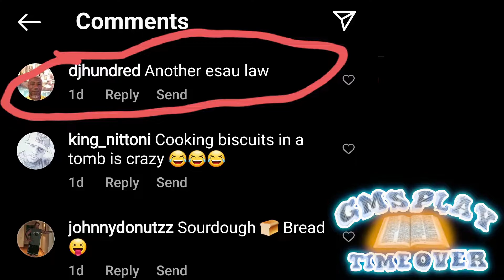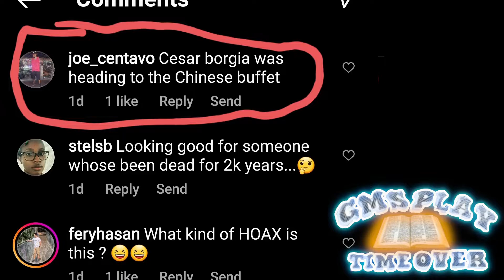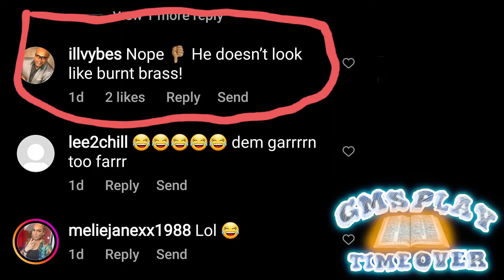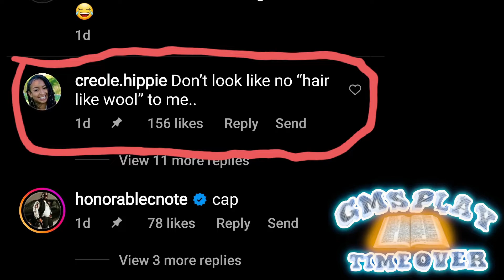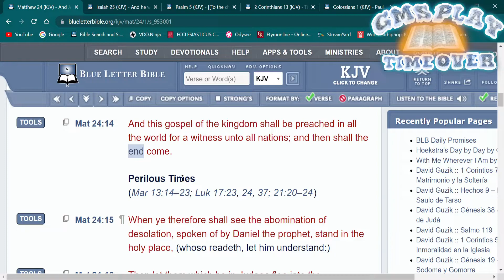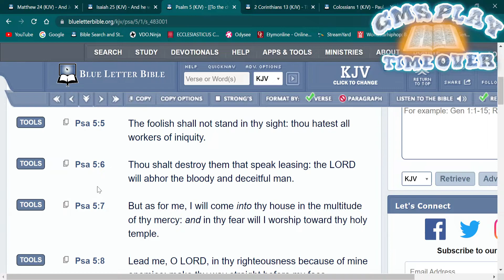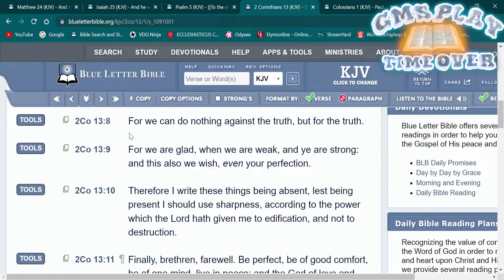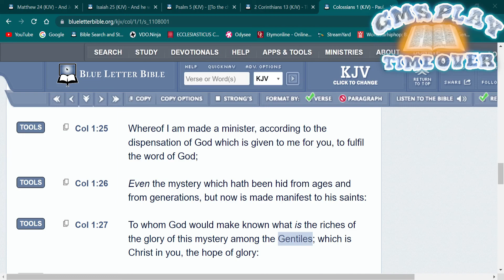GMS: SAD DESPERATE ATTEMPT TO REINFORCE CHRISTAINITY